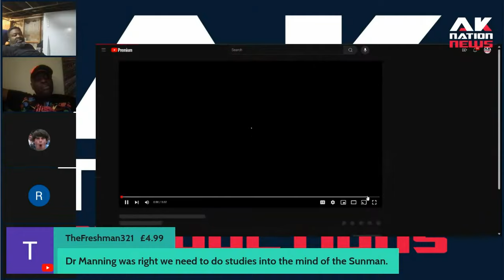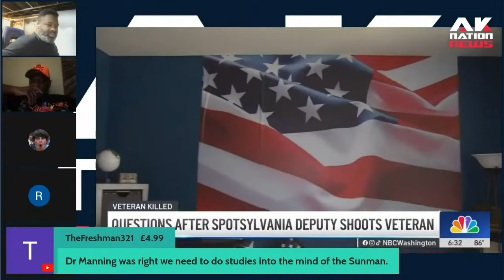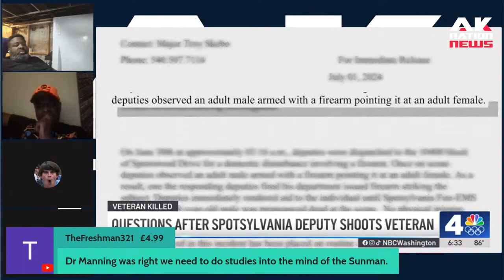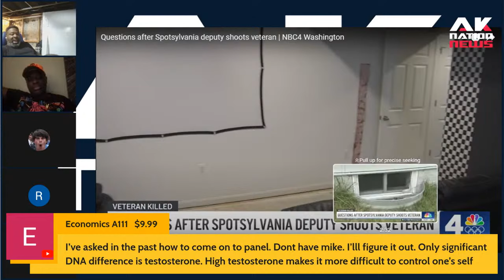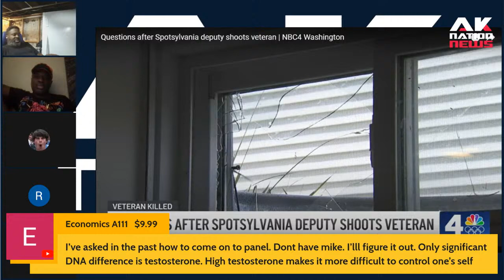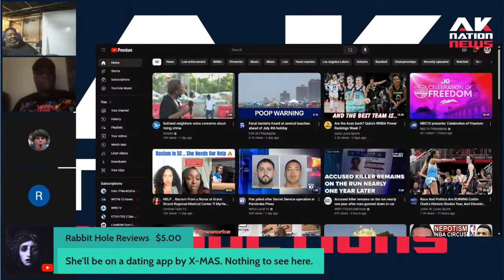Hero cop saves Black woman from certain death then she complains he didn't shoot suspect in the leg.